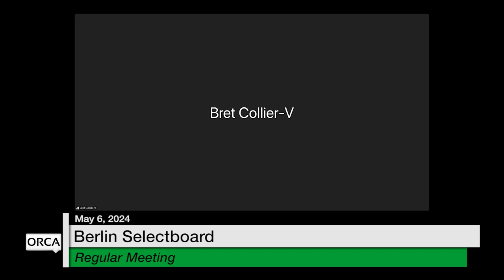Berlin Selectboard - May 6, 2024 [BNS]